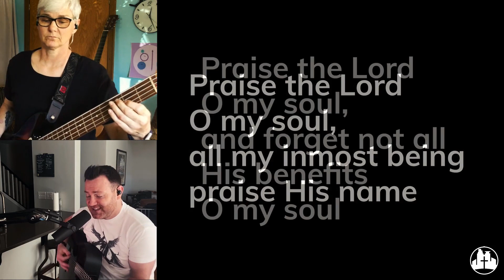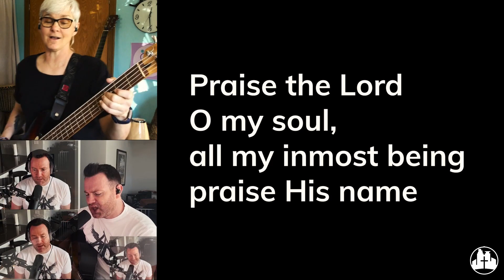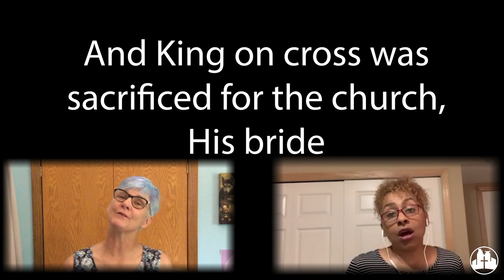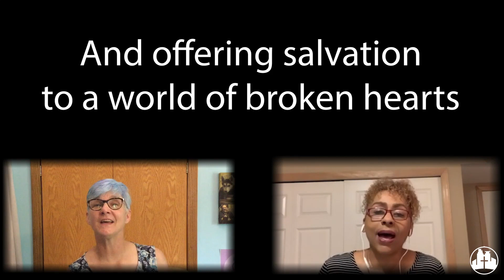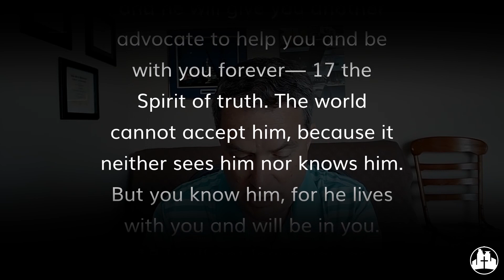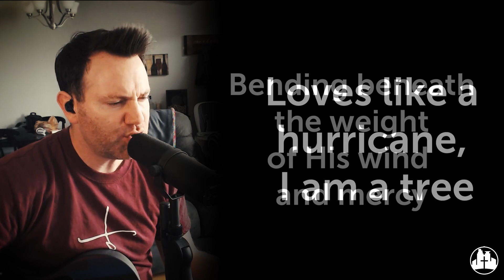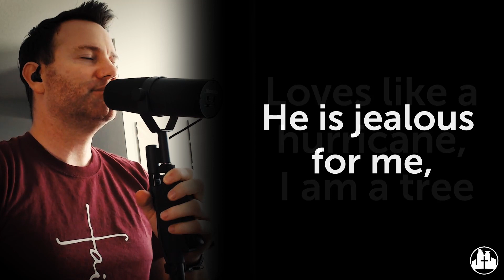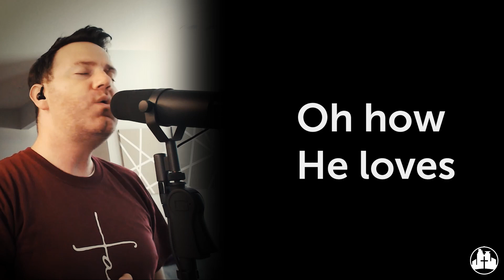Do You Want to Get Well? - July 26, 2020 Sunday Virtual Service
Join us as John Lusk from the Des Moines Church of Christ, IA takes a look at Jesus' question, "Do you want to get WELL?"

For the offering, we are encouraging everyone to give online, and to remain faithful in giving throughout this time. The three ways to give are listed below:

1. Online via Realm
2. Text giving: Text "twocities" to 73256